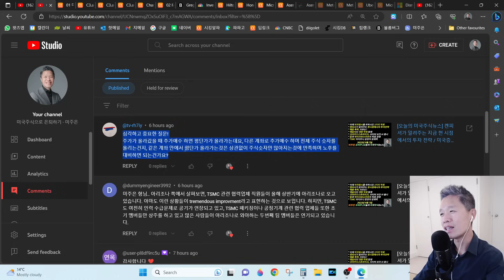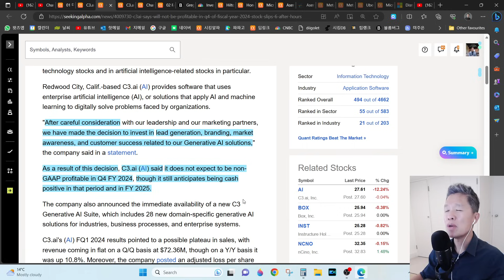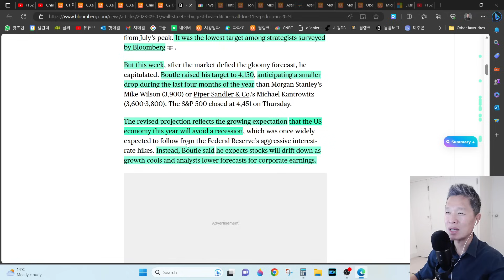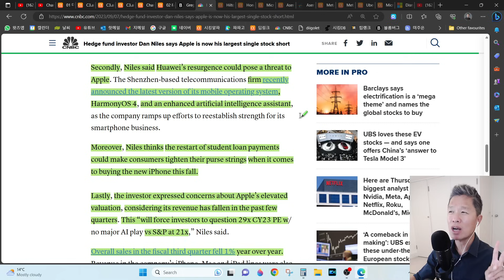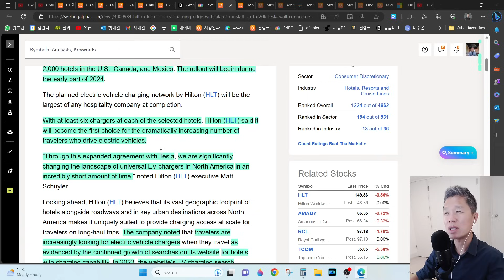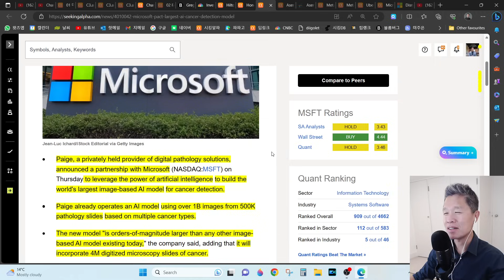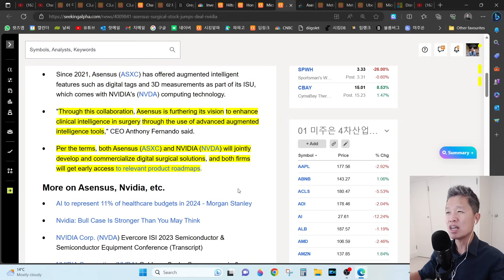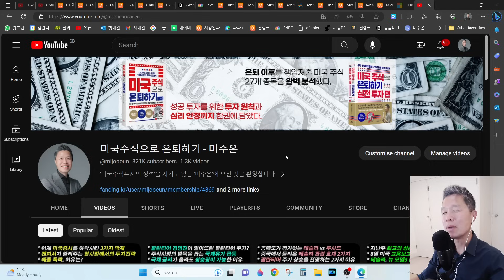[오늘의 미국주식뉴스] 테슬라 대박 호재 발생 / 댄나일스, 공매도 비중 1위는 애플이다 / 엔비디아 수술로봇 기업과 협업 / 우버 자사주매입한다! / 마이크로소프트 AI 파트너십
✅ [깜짝 세일] 시킹알파 프리미엄 멤버십 50달러 할인 링크

📧 미주은 패밀리 커뮤니티 멤버십 자세히 살펴보기

💸 [미주은 패밀리 오프라인 만남] 참가 신청 링크

00:00 미주은 (미국주식으로 은퇴하기) 오프닝
00:20 주식 평단가에 집착하지 말자!
05:22 미국증시시황
07:12 C3.ai 주식 & 차지포인트 주식이 폭락한 이유
11:01 월가 최대 하락론자의 미국증시전망 변화
14:41 아정당 홍보 영상
15:30 공매도 비중 1위 종목이 애플이다!
20:44 테슬라, 대형 호재 발생!
25:50 마이크로소프트, AI로 암 조기 발견한다
29:04 엔비디아, 수술 로봇 기업과 협업
32:08 우버 자사주매입 계획 중